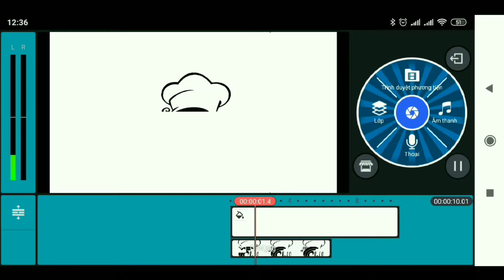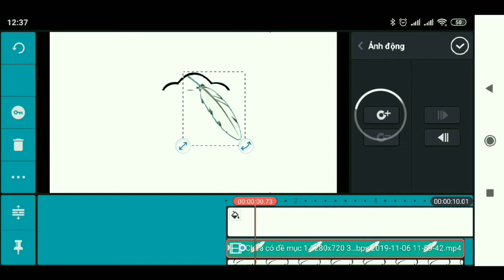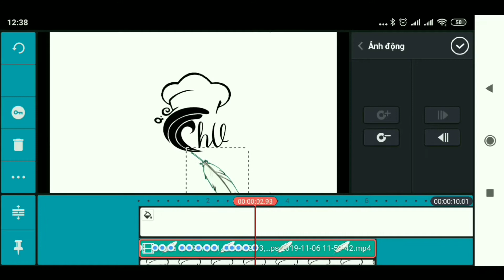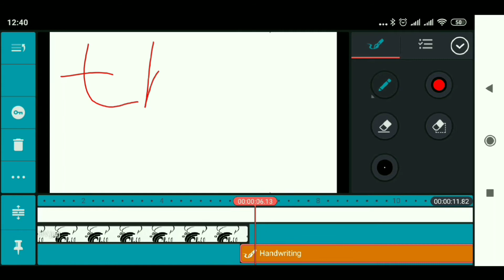Cách tạo hoạt hình đơn giản | KineMaster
Vẽ hình vẽ đơn giản trên smartphone bằng cách sử dụng ứng dụng KineMaster.